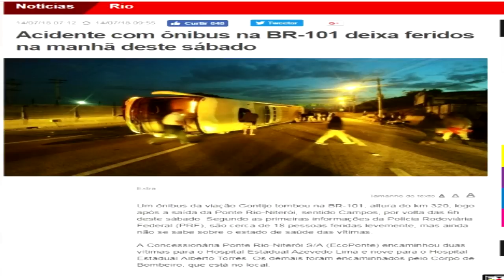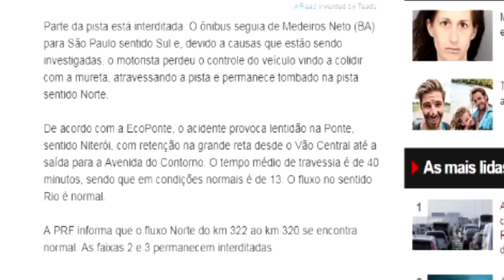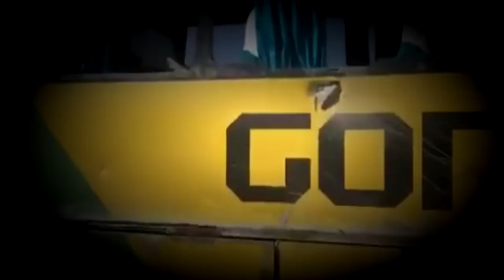Incidente com a Gontijo no Rio de Janeiro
Sem imagens chocantes